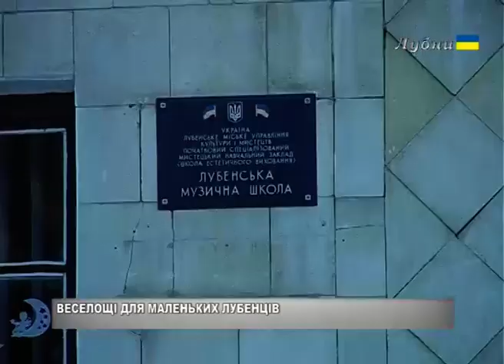ВЕСЕЛОЩІ ДЛЯ МАЛЕНЬКИХ ЛУБЕНЦІВ